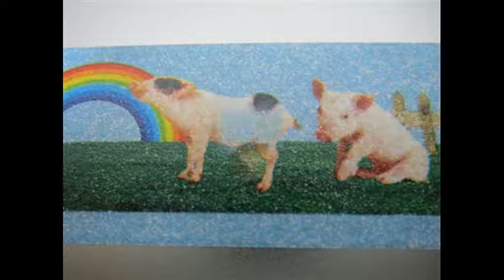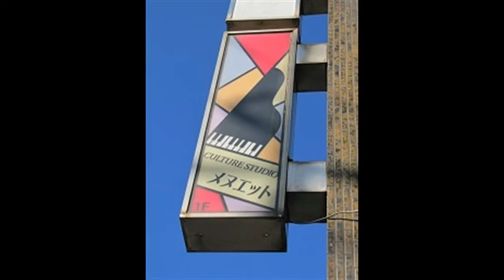どんどこどんどこ ♪どんどこどんどこ歩いてゆけば 高橋潮作詞・作曲 【こども讃美歌】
『どんどこどんどこ』高橋潮作詞・作曲
１．
どんどこどんどこあるいてゆけば
どんどこどんどこともだちがきて
どんどこどんどこふたりになって
きみもわらってぼくもわらって
かみさまのこどもになって

２.
 どんどこどんどどこあるいてゆけば
どんどこどんどこ よにんになって
きみもうたってぼくもうたって

３.
どんどこどんどこはちにんになって
みんな仲良くかたを組んで